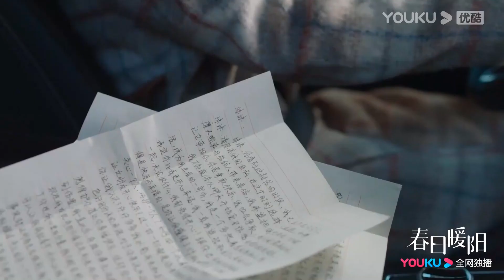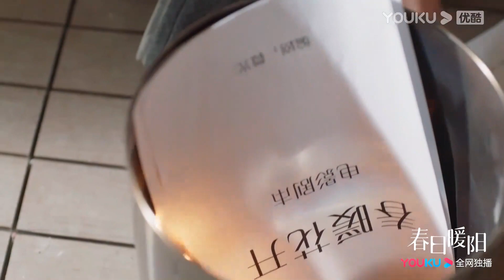松杨再次获奖，发表感言感动众人！松杨沫沫复合，雪中流泪拥吻【春日暖阳 New Vanity Fair】精彩看点 | 黄子韬/吴刚/孙怡/刘蓓 | 剧情片 | 优酷华语剧场